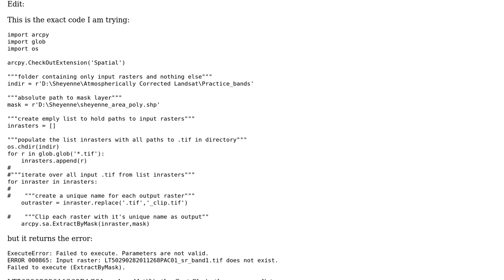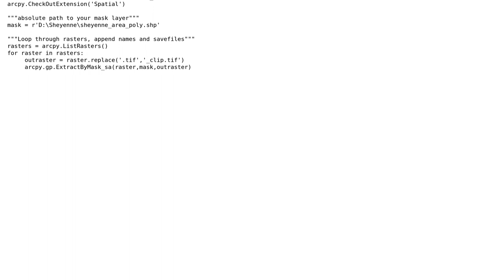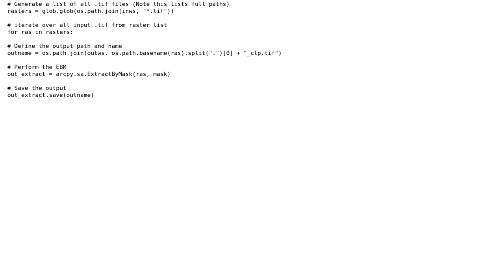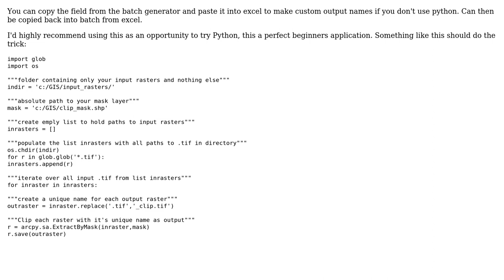GIS: Batch Extract by Mask, but customize individual output names (2 Solutions!!)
GIS: Batch Extract by Mask, but customize individual output names

With thanks & praise to God, and with thanks to the many people who have made this project possible! | Content (except music & images) licensed under CC BY-SA | Music | Images & others | With thanks to user spotter user brokev03 user Aaron and the Stack Exchange Network Trademarks are property of their respective owners. You are responsible for your own actions.